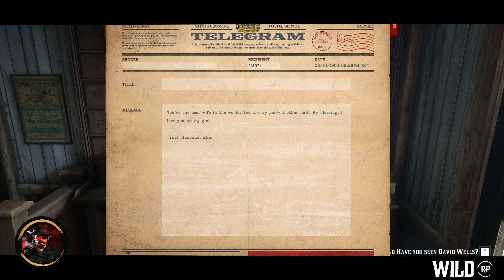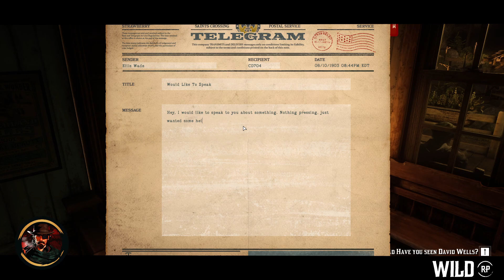WildRP | RedM | ELLIS WADE | GAME WARDEN | E. 187